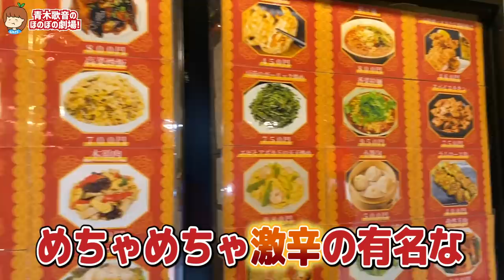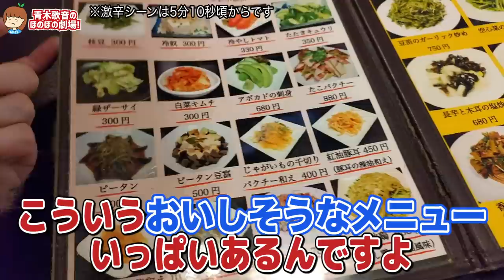彼氏と超激辛マグマ飯に挑んだら壮絶な展開に【元男の子カップル】